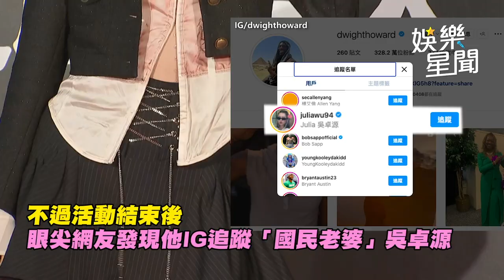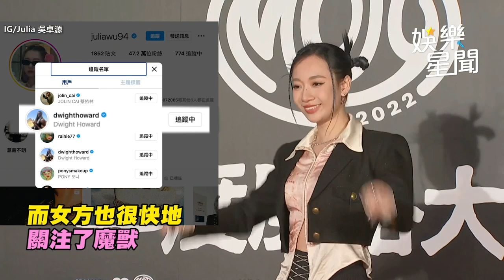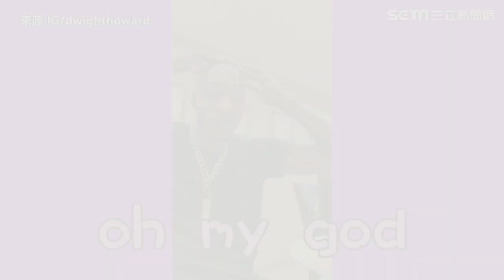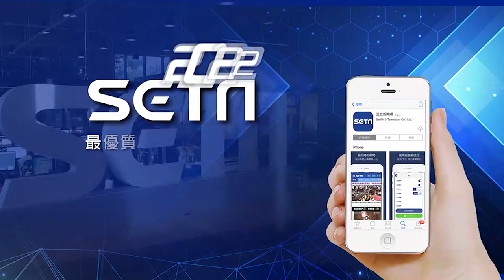凍未條！魔獸IG關注「國民老婆」 出席時尚活動被煞到｜娛樂星聞